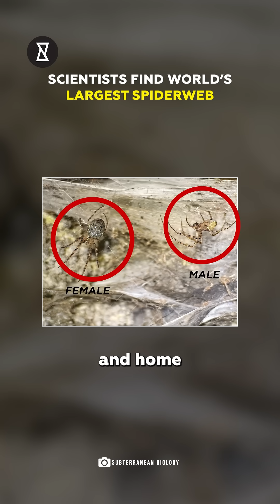Scientists find the biggest spider cave to date!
Deep inside a pitch-black sulfur cave on the Albania-Greece border, scientists have found what might be the largest spiderweb ever recorded covering about 106 m². Roughly 111,000 spiders live there, from two species: Tegenaria domestica (barn funnel weaver) and Prinerigone vagans.